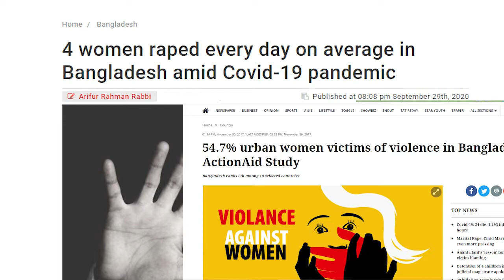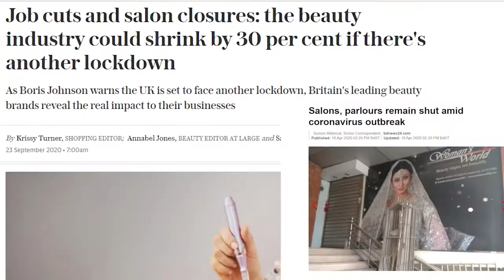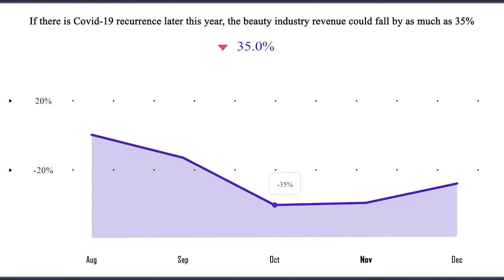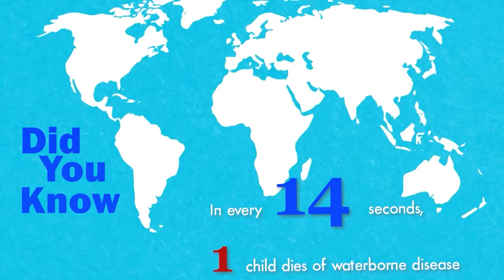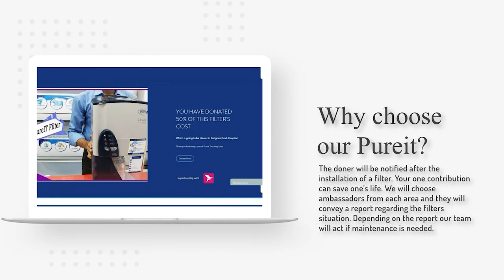Bizmaestros 2020_Team Ace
Our three big ideas are

- My Safety (Lux)
- Be Webcam Ready (Pond's)
- Touching Lives (PureIt)